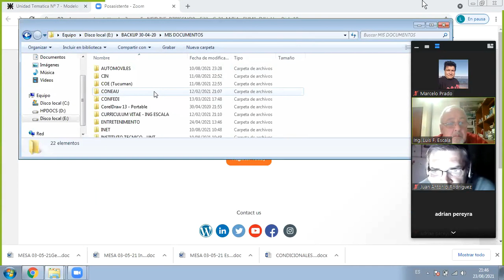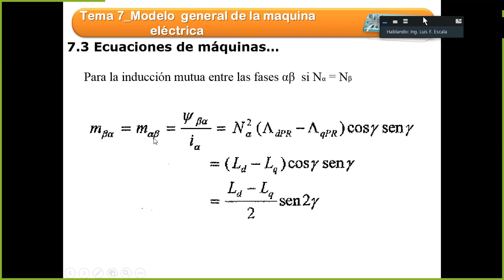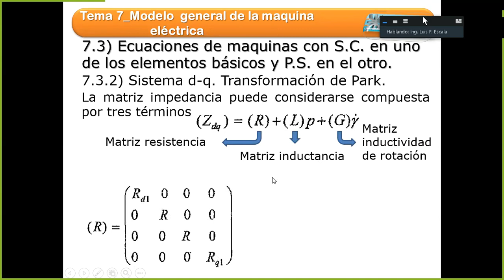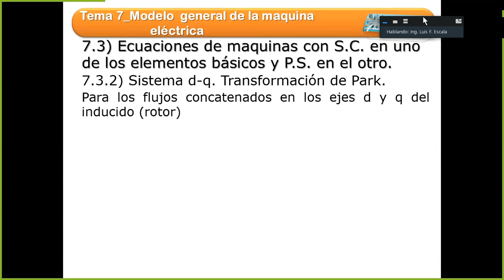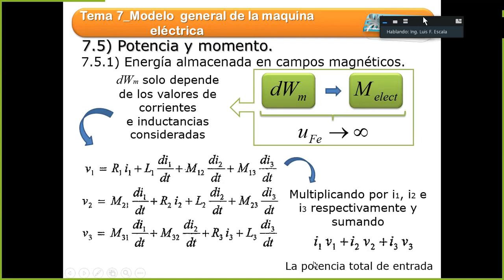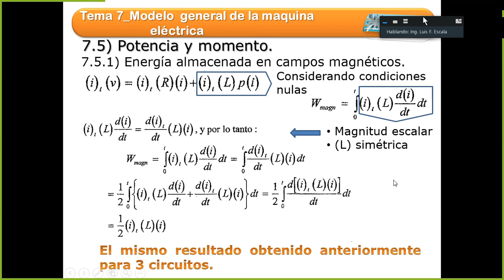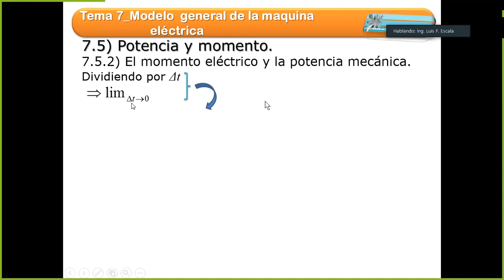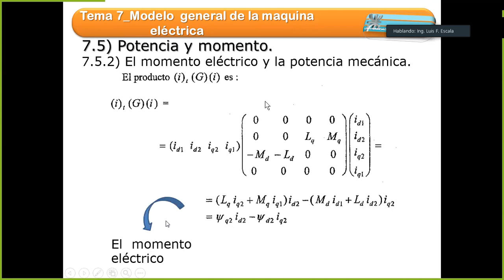ME2 - 23/08/2021 - MODELO GENERAL DE MAQUINA ELECTRICA. UNIDAD 7.3.2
4Q1 - UTN FRT. PARTE 5. ECUACIONES DE TENSION REFERIDAS AL ROTOR. POTENCIA Y MOMENTO. UNIDAD 7.3.2